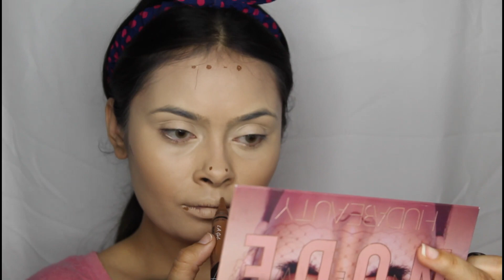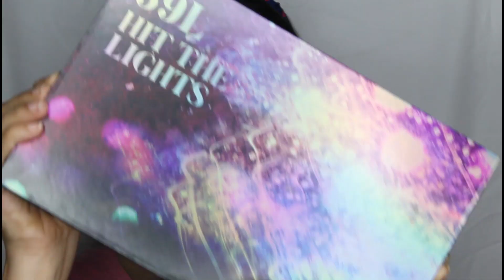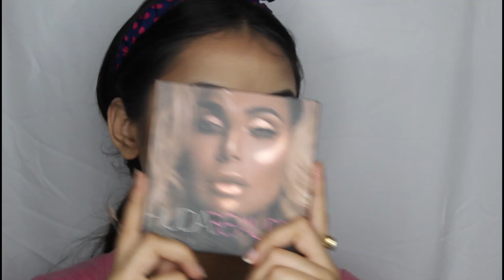CROWN / QUEEN makeup tutorial | CINDRELLA look | Pooja Sahu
Hello love’s ❤️
Soo how’s my queen cindrella makeup look?
Tell me in comment box👇
Worldwide BRIDAL Makeup 💄 ARTIST
PRODUCT USED-
•Face cream : @niveaindia
•Primer : @trysugar
•Face corrector : Oranange concealer @lagirlindia
•Face foundation: @hudabeauty
•Face highlighting: very fair concealer @kryolanindia
•face baking highlighting: - PANNA COTTA 130G @hudabeauty
•bronze: @morphebrushes
•Eye Brows; @maccosmeticsindia - dark brown shade
•eye shade : @jamescharles
•Kajal : @forever52india
•Maskara: @maybelline.india colossal volume maskara
•Lences: TTD eye - Brown polar light @ttd_eye @ttdeyeofficial
•lashes : @atulchauhanmakeovers
•Eye glitter @kol

WATCH MY MORE VIDEOS ON YOUTUBE